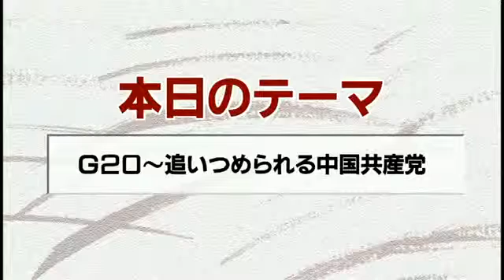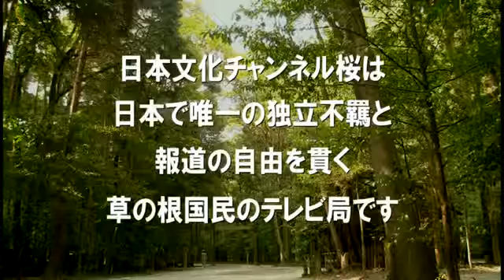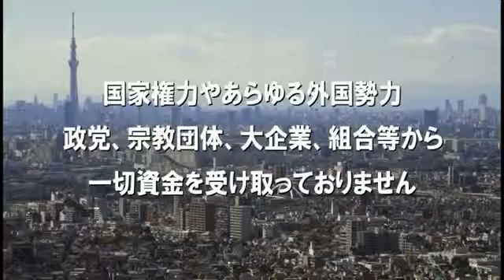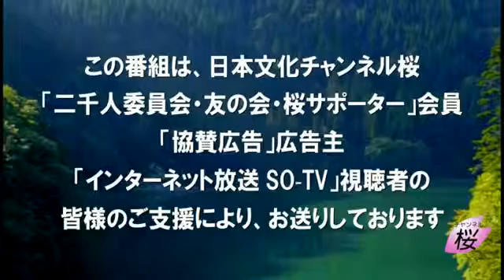西村幸祐が解説、Ｇ２０が中国が孤立しているのが明白になる国際会議になった。もはや中国共産党は追いつめられている。また、日露首脳会談でプーチン大統領が日本刀を安倍総理に返した真意とは